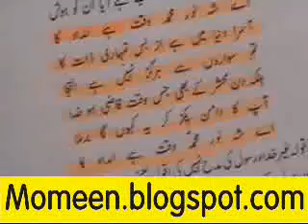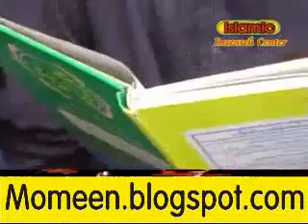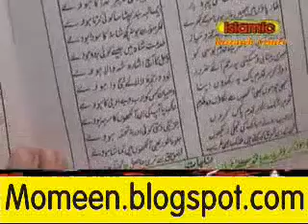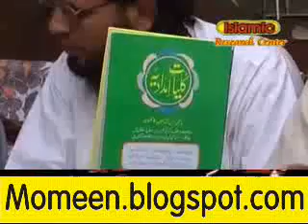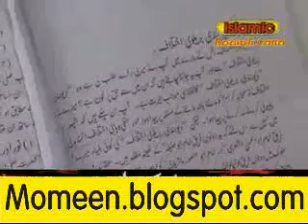Aqaid Ulma e Deoband Munazara Part 7 of 14 Talib ur Rehman www momeen blogspot com